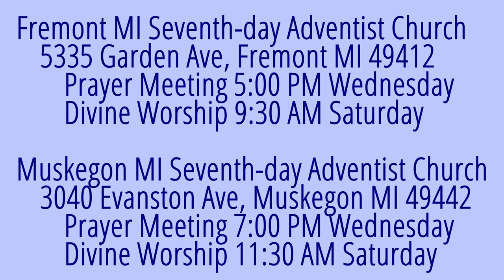The Weeping prophet Jeremiah 12:14-17 Those who Touch God's Inheritance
What is the fate of those whom god uses to chasten God's own people?